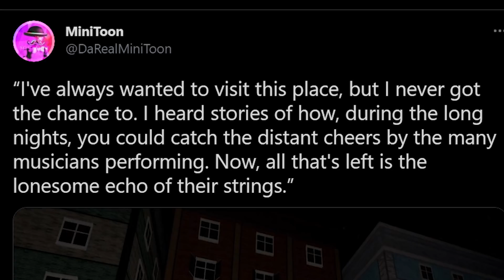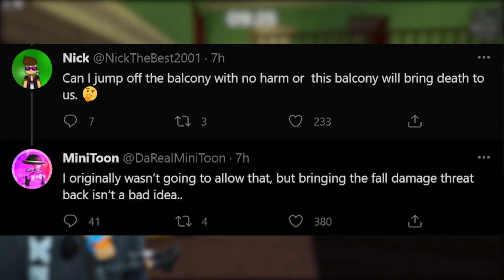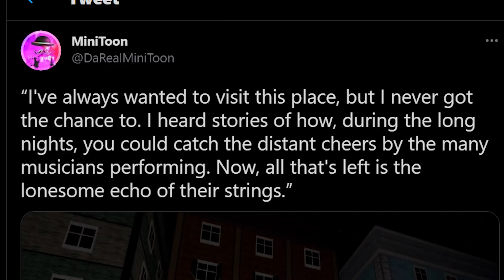PIGGY NEW MAP FIRST LOOK.. (Book 2 Chapter 7)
The first look at the NEW MAP for Roblox Piggy: Book 2 Chapter 7 is finally here!